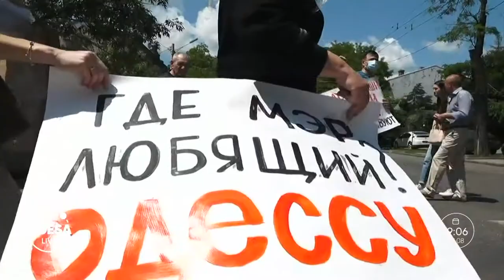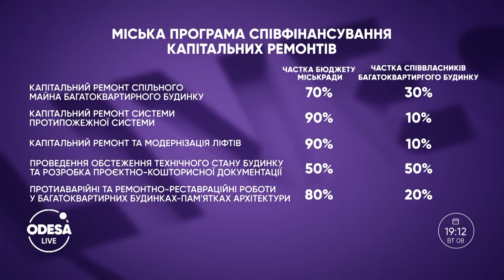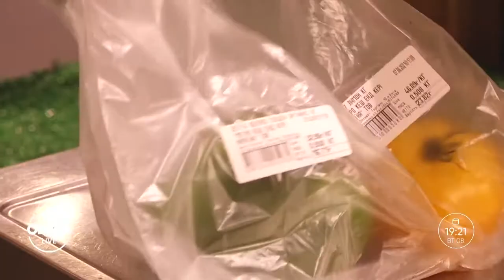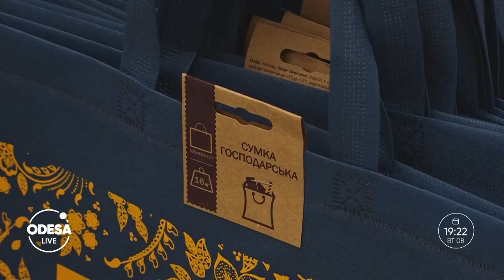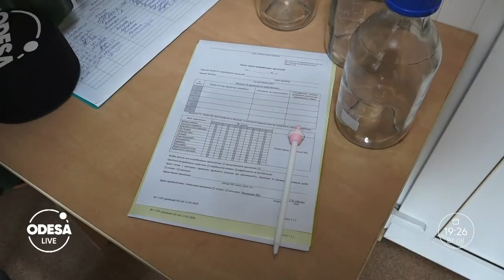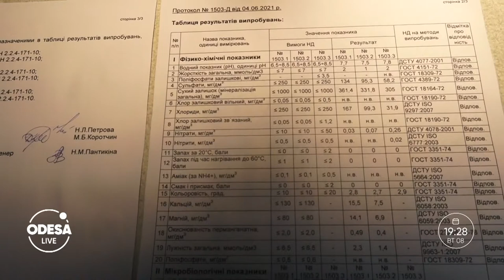Акція протесту/ Великий Фонтан/ Екологічна катастрофа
Чому не зупинили будівництво на місці типографії Фесенка? Та до яких кардинальних методів готові вдатись одесити аби зберегти історичну будівлю?
Кому належить пісок пляжів Одеси? Та чи залишаться муніципальні пляжі у місті?
Хто зливає нечистоти поблизу Хаджибейської дороги? Та чи зможуть після такого відновити екологію полів?